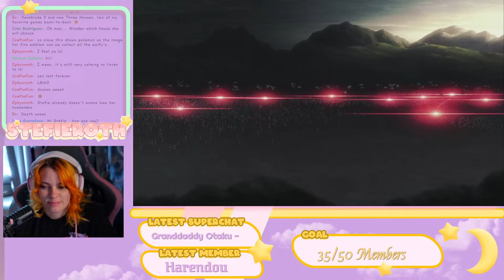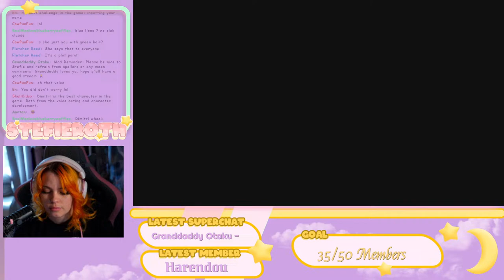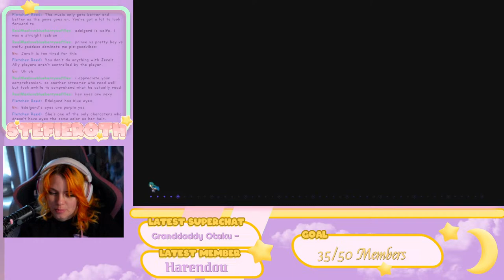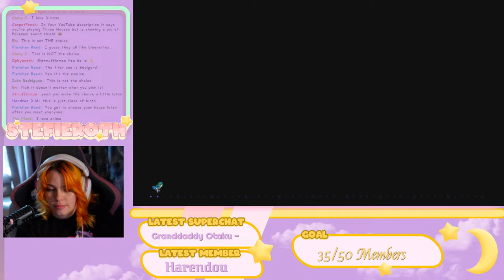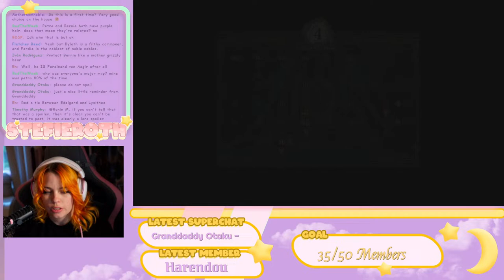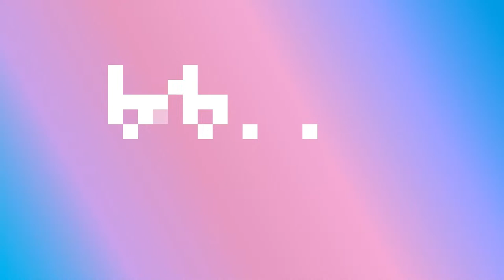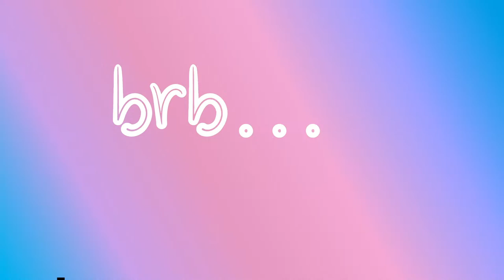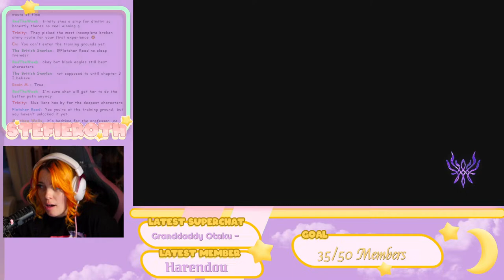First time playing Fire Emblem Three Houses!!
🐣Join ･ﾟ✦My Chocobros✦･ﾟ for only 2.99 and get access to emotes and more!